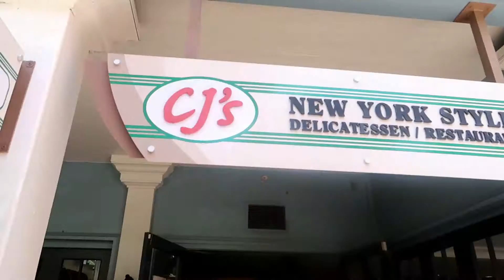1.5K Calorie Burger eating challenge